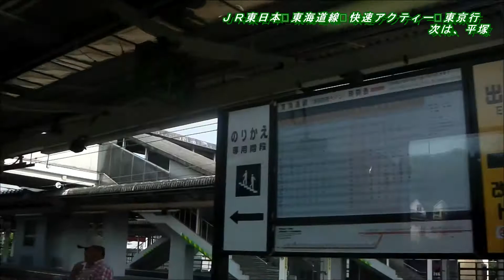【車窓】 JR東日本 東海道線E231系 快速アクティー （その２・小田原→茅ヶ崎）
2014年5月31日、熱海駅を14時02分に出発する「東海道線　快速アクティー」に乗車し、「熱海→東京」間の車窓を撮影しました。今回は、「小田原→茅ヶ崎」間の車窓です。